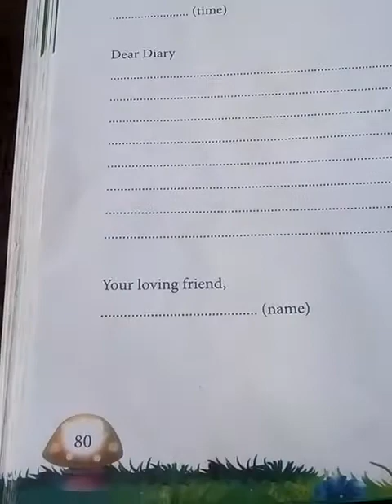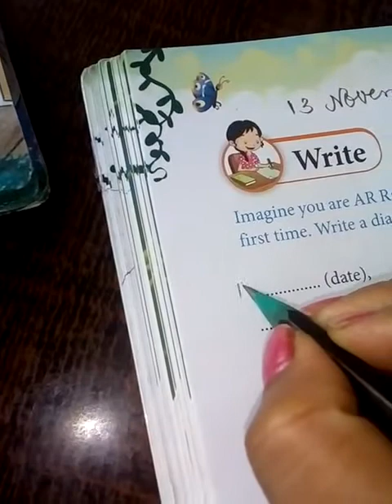Creative writing (Diary entry)of unit-10 "A R Rahman: The Musical Genius"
GPS GPS